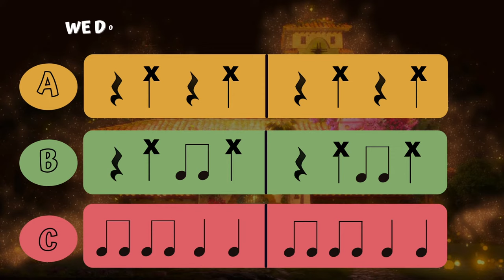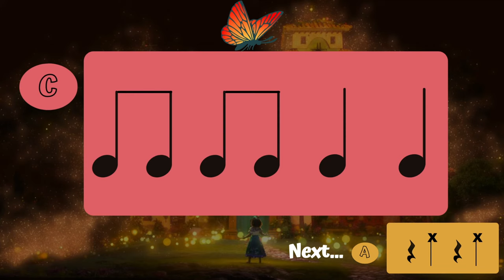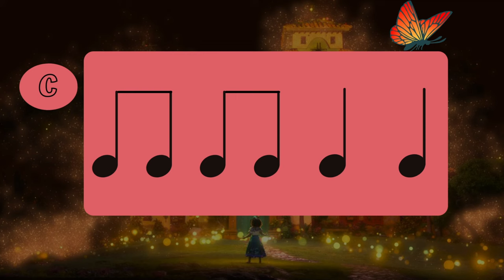We Don't Talk About Bruno from Disney's Encanto - Rhythm / Drum Play Along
A simple rhythm play along video for students to enjoy while introducing or reinforcing the combination of ta, ti-ti, and za (crotchet, quavers, crotchet rest, and whole rest).

Song: We Don't Talk About Bruno from Disney's "Encanto"
Artists: Carolina Gaitán - La Gaita, Mauro Castillo, Adassa, Rhenzy Feliz, Diane Guerrero, Stephanie Beatriz, Encanto - Cast